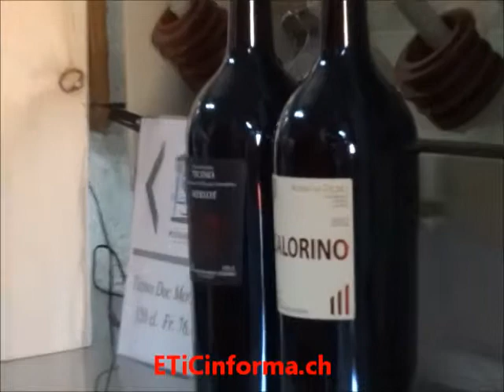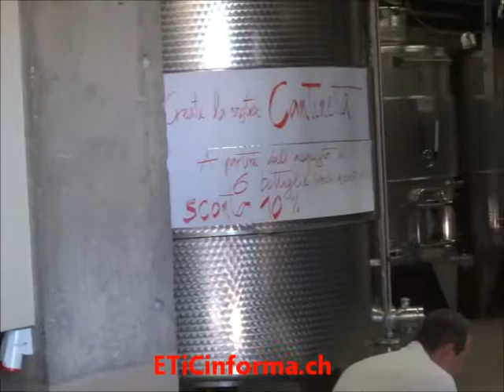24052014 Medndrisiotto visitacantineaperte